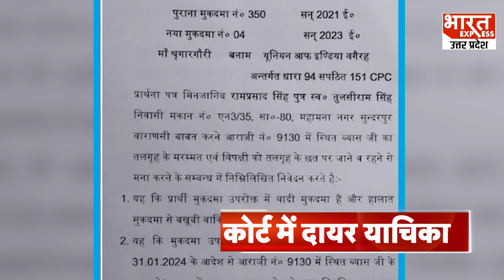Gyanvapi के व्यास जी तहखाने की छत पर 'नमाज' रोकने की मांग, हिंदू पक्ष की अर्जी पर होगी सुनवाई...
ज्ञानवापी मामले में एक बड़ा अपडेट सामने आया है. दअसल, व्यास जी तहखाने की छत पर होने वाली नमाज को रोकने की मांग उठी है. हिंदू पक्ष की तरफ से वाराणसी जिला कोर्ट में आज (बुधवार) नयी याचिका दायर की गई है. याचिका में मांग का कारण बताया गया है. हिंदू पक्ष का कहना है कि व्यास जी के तहखाने में मरम्मत कार्य कराया जाना है.

Producer -YASMEEN
Editor- SHARUKH